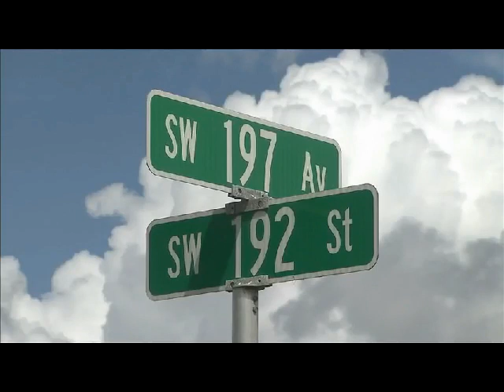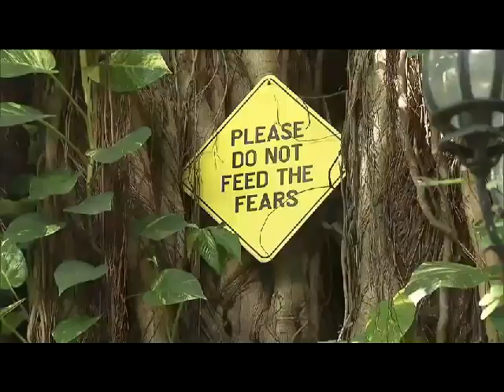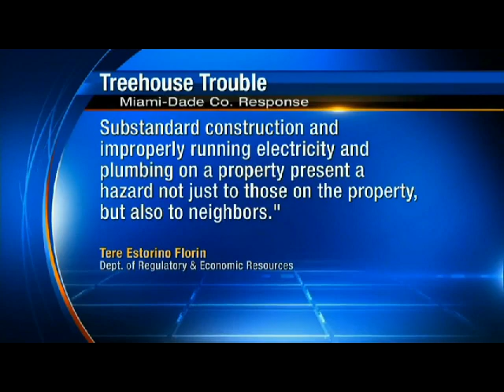Constance Jones Reporting Sample 2017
Sampling of Constance Jones Reporting on WPLG Local 10 News 2016